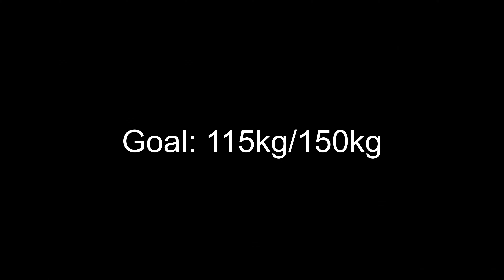Training Log: W37D1 Slow Progress, Snatch Work | September 9, 2024